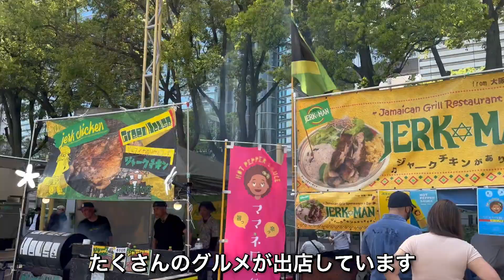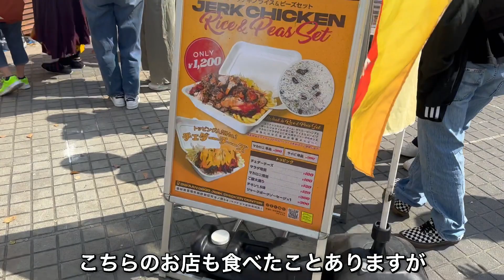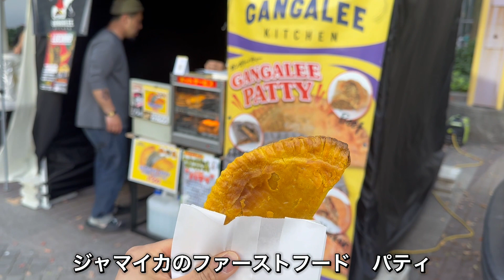ジャマイカグルメ×音楽の最高のフェスティバル